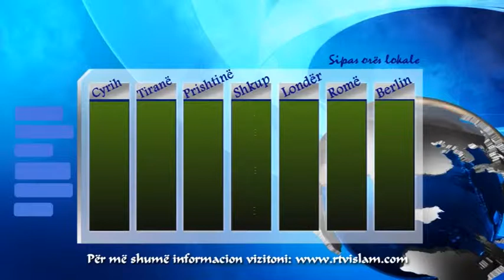Oraret e faljeve: 06.08.2013